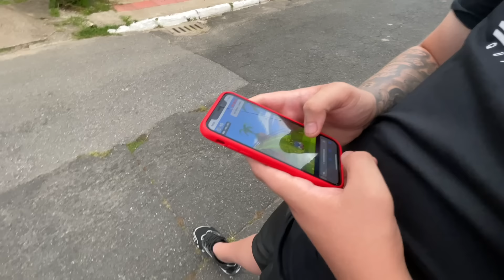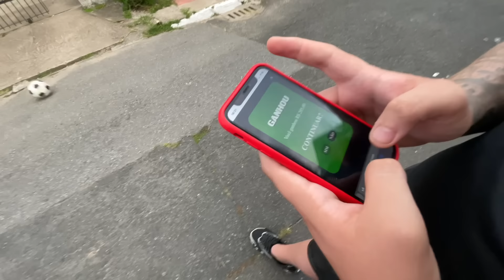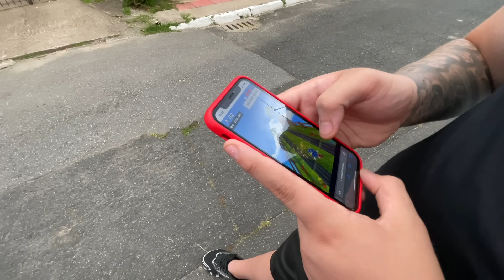PLANTARAM UMA BOMBA NO CARRO DO JUAN…